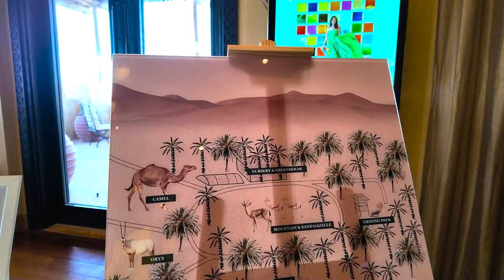Anantara Qasr Al Sarab 🇦🇪 นอนรีสอร์ทหรูกลางทะเลทรายอาบูดาบี [Dubai EP2/3]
Qasr Al Sarab Desert Resort by Anantara
ปราสาทหรูท่ามกลางธรรมชาติ สวยมากทุกอณู
สวยทั้งพระอาทิตย์ขึ้น พระอาทิตย์ตก
สวยทุกดีเทลทั้งภายในและภายนอก

00:00 Highlight
00:40 เดินทางไปรีสอร์ท
02:25 check-in reception area
03:24 room tour : one bedroom pool villa
06:47 suhail restaurant
08:20 day 2 : camel ride
11:00 lunch pool bar
12:14 sunset point
13:17 alfalaj restaurant
13:58 day 3 : chilling
14:58 recap